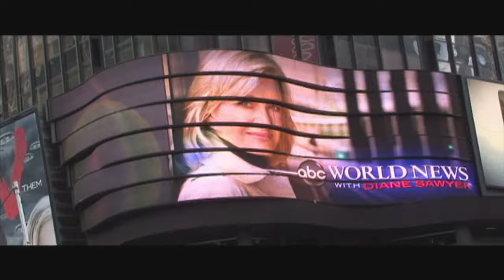CORTELL DEMO 10 13 16 h264